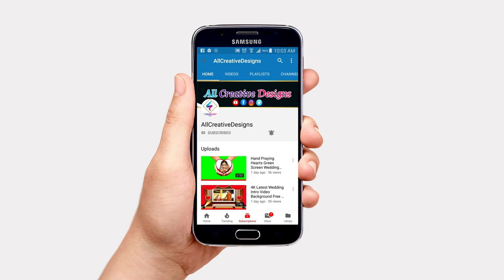Vedding intro background video HD [ACD Footage]